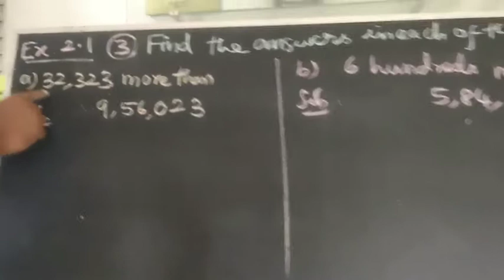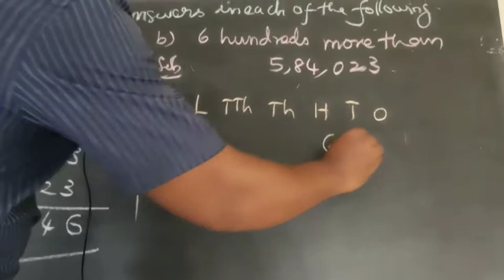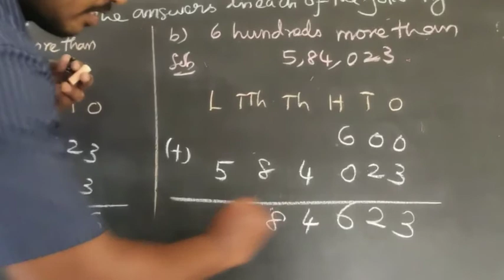Std 5th||Four Fundamental operations|| Addition||Exercise 2.1 Sum no:3(a),(b)